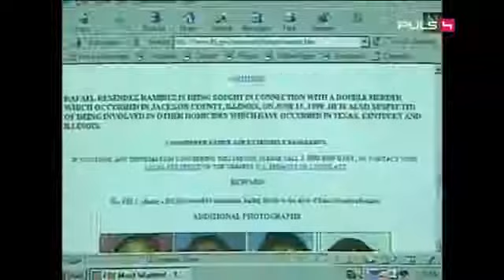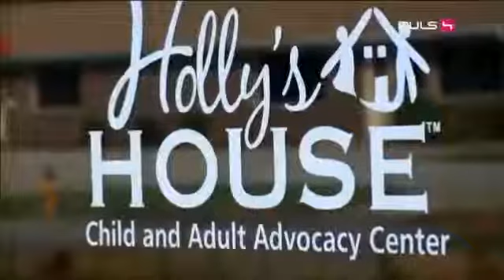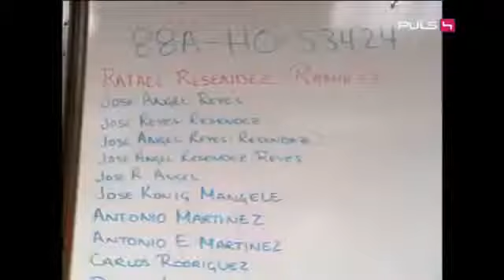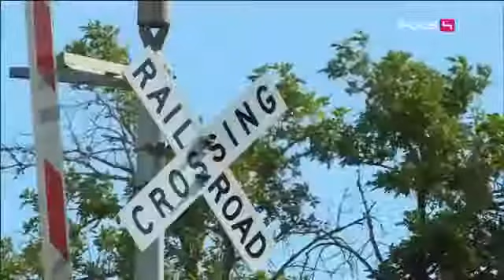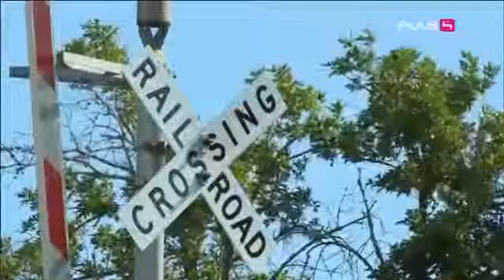Great Crimes & Trials 15 Deutsch Nathaniel Bar Jonah Der Kannibale von Montana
Arthur G. Bishop Raised by devout Mormon parents in Salt Lake City, Utah, Bishop was an Eagle Scout and honor student in high school, afterward serving his .